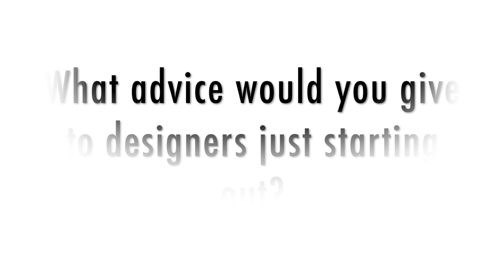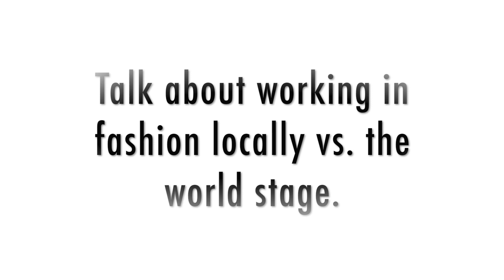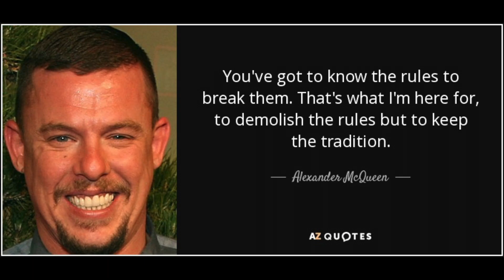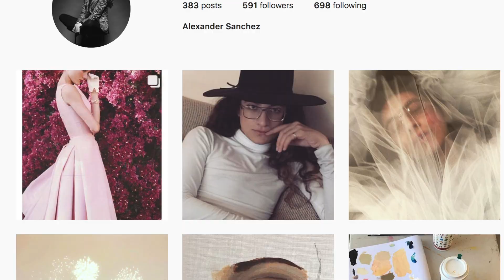Fashion Designers Advice with Designers Sam Hamati and Alexander Sanchez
[Heads up: Some mild and humourous cursing in this video.]

I'm so thrilled to present this first interview in a series with fashion designers Sam Hamati and Alexander Sanchez. These two brilliant, bold, and driven fashion designers based out of Arizona give some terrific advice on what it takes to make it in fashion. They are both silly and serious, bawdy and brilliant, wise and cognizant of their own place in the learning process. Spending an afternoon with them was a true pleasure. Watch these two - they're the future (and present AND past) of fashion in Arizona and on the global stage!

What's up Creatives! Welcome to the inaugural edition of Tech Talk Thursday - part of the Courageous Creatives series geared to elevate you to your highest creative self through inspiration, education, courage building, and CoMmUnItY!

YOU ARE COURAGEOUS!